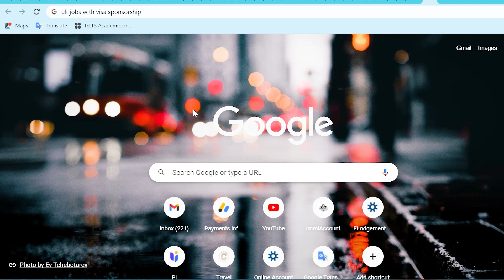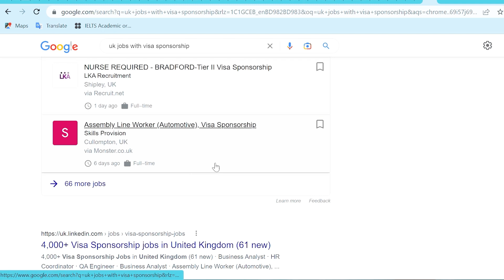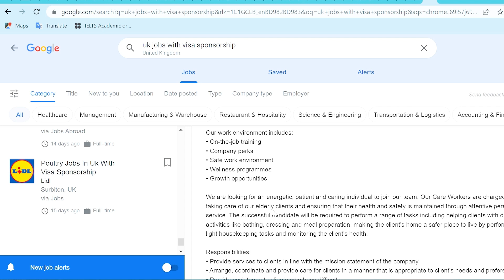UK জব স্পন্সর পাওয়ার সহজ সমাধান | Uk Job Visa Sponsor | Sponsorship Jobs in UK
UK জব স্পন্সর পাওয়ার সহজ সমাধান ভিসা হবে ১০০% নিশ্চিত   | Uk Job Visa Sponsor | Sponsorship Jobs in UK | Uk Visa

Chief Consultant
AB Consultancy Ltd
লন্ডনে স্বপরিবারে স্থায়ী হওয়ার নতুন সুযোগ,লন্ডনের কেয়ার ওয়ার্কার ভিসা,লন্ডন ভিসার খরচ কত,লন্ডন ওয়ার্ক পারমিট ভিসা ২০২২,মাত্র ৬ মাসেই স্বপরিবারে,লন্ডনে জব ভিসা,uk scale up visa,scale up visa uk,uk scale up visa 2022,new scale up visa,how to apply for uk scale up visa,who can apply for scale up visa,eligibility criteria for scale up visa,scale up uk visa,new scale up visa uk,uk visa,business tips 360,uk work visa,cm aminul bahar,uk visa update,london

স্বপ্নের দেশ যুক্তরাজ্য বা লন্ডনে স্বপরিবারে সেটেল হওয়ার নতুন একটি সুযোগ

সপরিবারে লন্ডন যাওয়ার দারুণ সুযোগ,কানাডা যাওয়ার দারুন সুযোগ,লন্ডনের কেয়ার ওয়ার্কার ভিসা,অস্ট্রেলিয়া ভিসা পাবার সুবর্ণ সুযোগ,লন্ডনে সিটিজেনশিপ,লন্ডনে সিটিজেনশিপ পাবো কিভাবে,লন্ডন ওয়ার্ক পারমিট ভিসা ২২